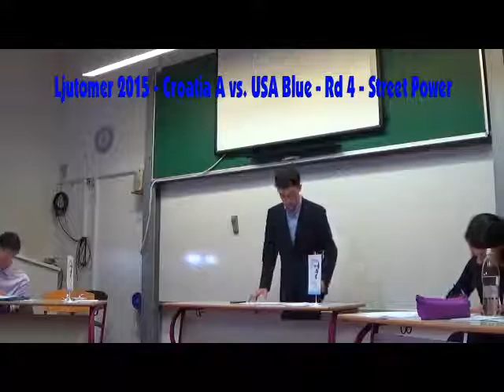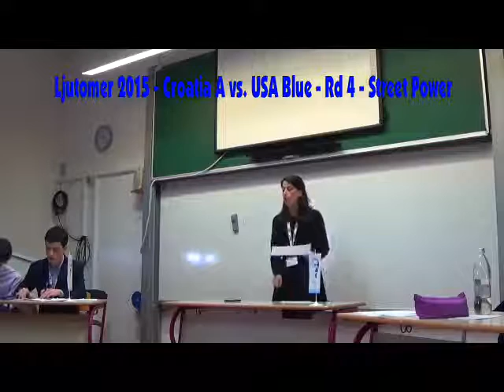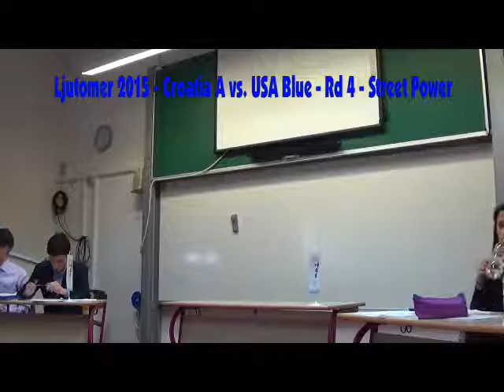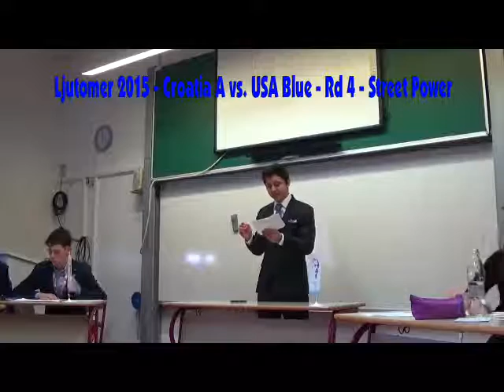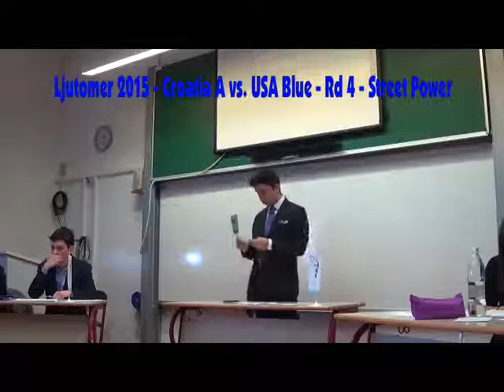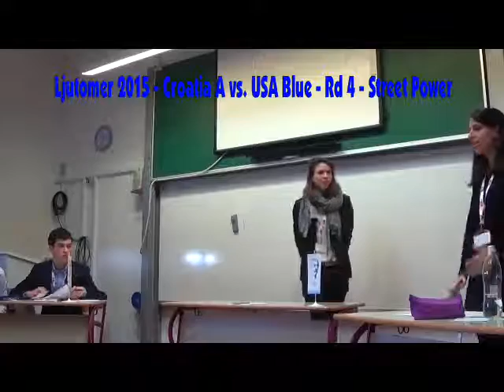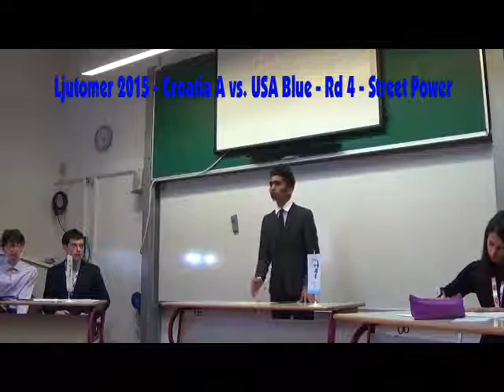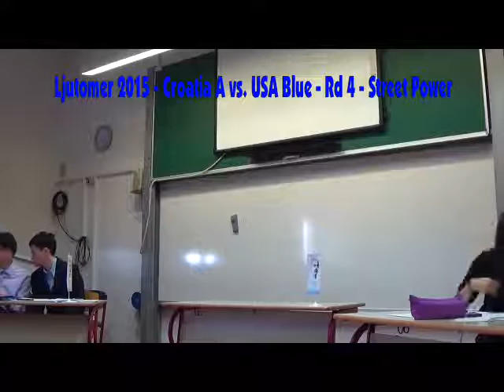Debate WSDC Street Power Croatia A vs USA Blue Ljutomer 2015 Rd 4 SD